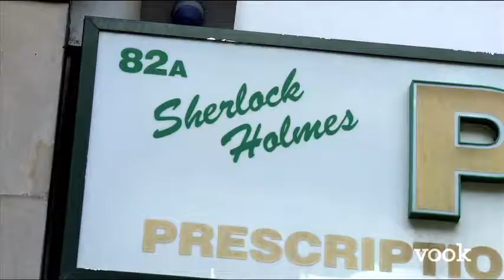The Sherlock Holmes Experience- The World of Holmes